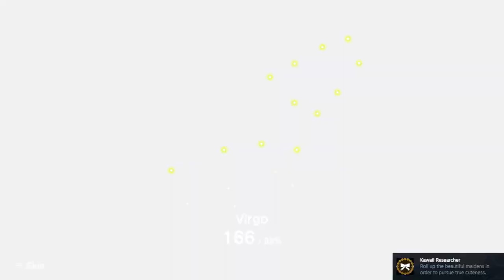Either a Gemini or a Spriggan - Let's Play Katamari Damacy #14